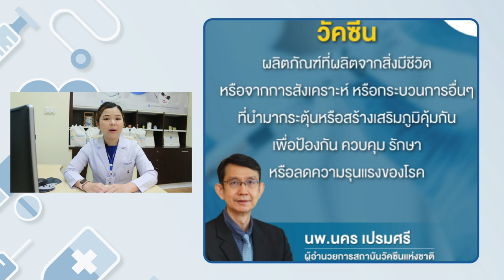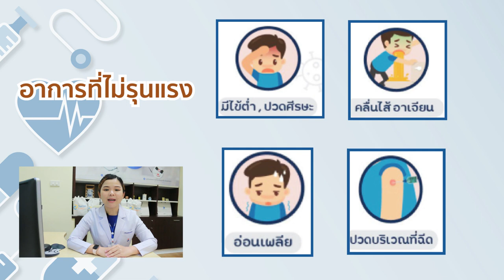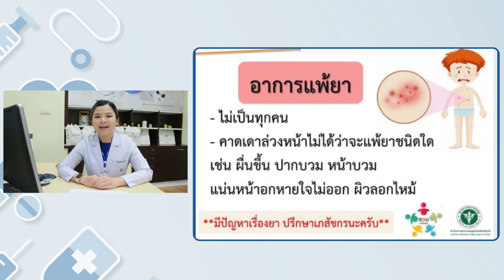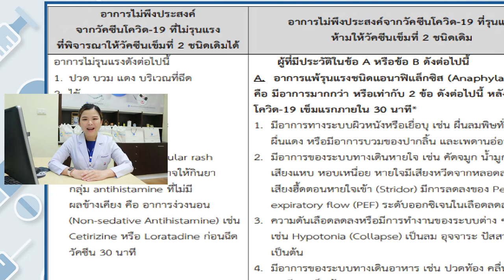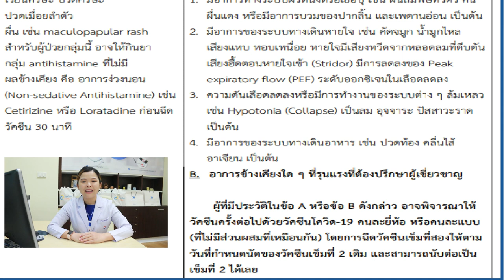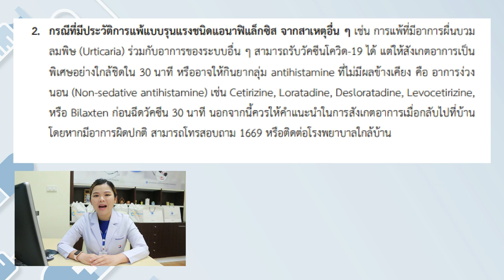คำแนะนำเกี่ยวกับผลข้างเคียงจากวัคซีนป้องกันโควิด-19 ที่อาจเกิดขึ้น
คำแนะนำเกี่ยวกับผลข้างเคียงจากวัคซีนป้องกันโควิด-19 ที่อาจเกิดขึ้น และแนวทางการปฏิบัติตัวหลังรับวัคซีน

โดย ภญ.กีรติกานต์ ธรรมสรางกูร
เภสัชกร โรงพยาบาลกรุงเทพภูเก็ต